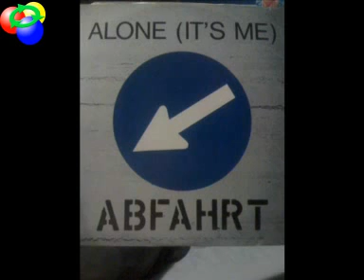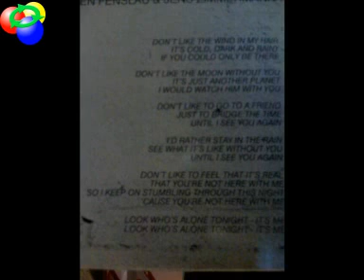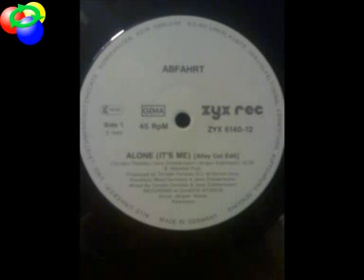Abfahrt - Alone (Its me) (Alley Cat Mix) @ 1989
Abfahrt - Alone (Its me) (Alley Cat Mix) @ T.Fenslau 1989